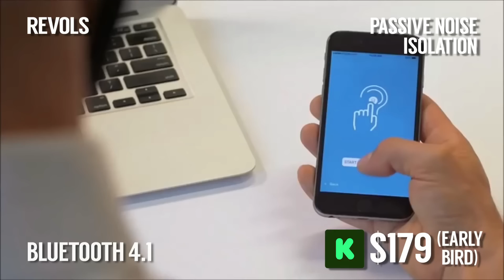Flying Robot Drones are here! (And more!)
Watch this week's episode of Kicked Weekly where we bring you the Top 5 Crowdfunding projects on sites like KickBooster, Kickstarter, and Indiegogo!

This week we show you a flying drone, a surfboard for the office, and custom-fit bluetooth earbuds! You’ll also see bike that’s guaranteed not to be stolen and the fastest charging cable your smart device has crossed paths with!